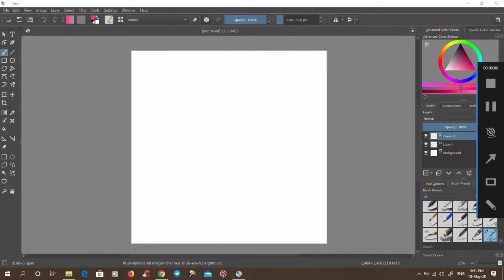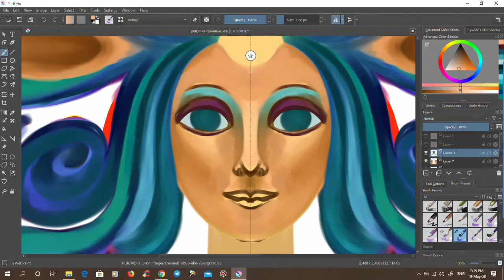Speed Painting of the "Goat-girl"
When I started to draw the ornament I didn't plan to include a portrait into this drawing, but I am very pleased that I did.